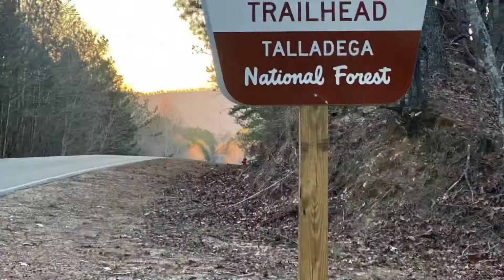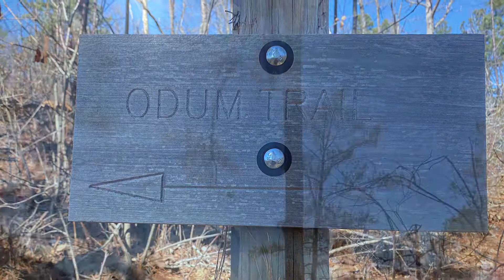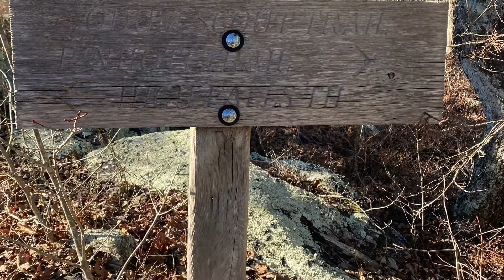“Sharp Iron Hikers”-Hike in Talladega National Forest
We hiked on February 3rd in the Talladega National Forest
from High Falls trailhead via Odum Scout Trail to Pinhoti Trail intersection. Just short of 10 miles round trip.